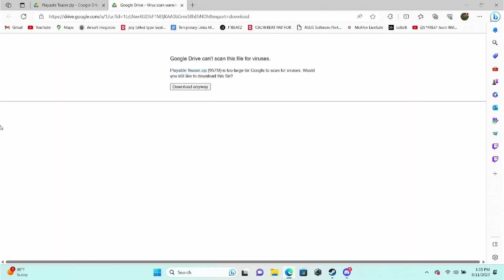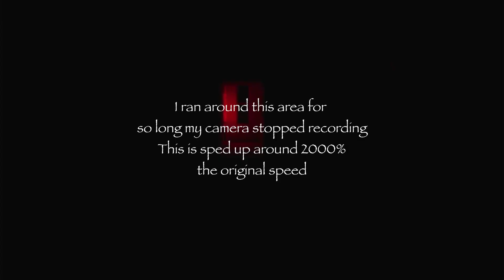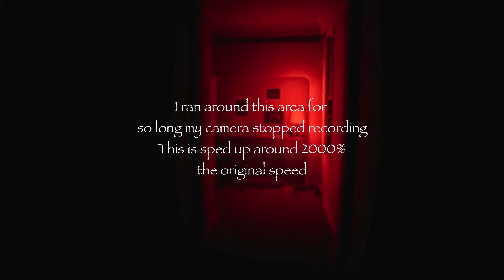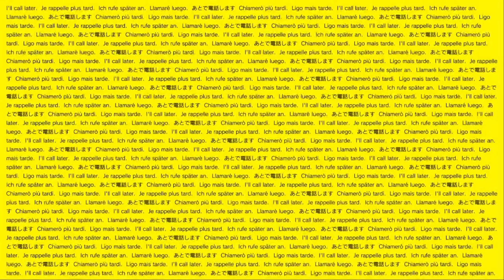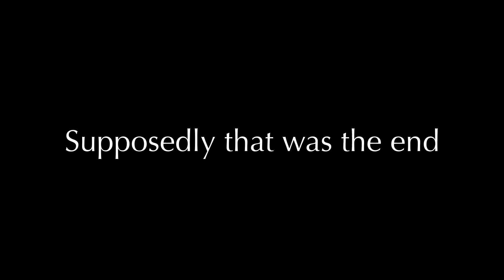I Played P.T. For The First Time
THIS GAME WAS AWFUL AND I HATED EVERY SECOND OF IT